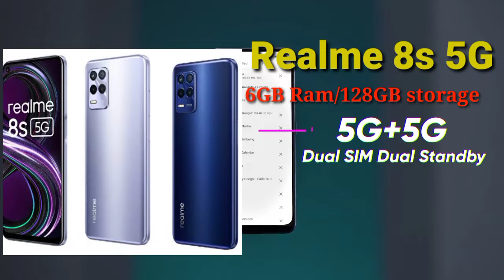top 3 best 5G smartphones under ₹20,000 budget 🔥 november 2021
I respect all artists and their hard work on their contents.

Regards,
Tech India